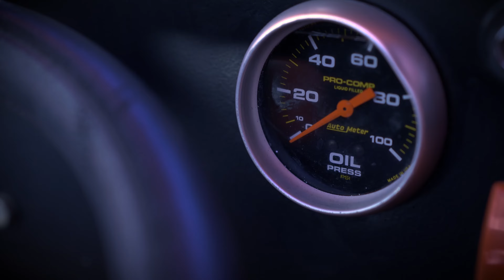22i Scott Williamson Modified Sprint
Scott Wiliamson:
It is with great pride I introduce the new 22i Modified Sprint, I’ve kept the entire rebuild under very secure wrap’s for the past three months  while we prep and ready the car for what’s going to be a very busy season. With-in 24 hours of taking delivery of the car from Glen Findlay we had it completely stripped out and away to the sandblasters to get set for its new dress, from there it went to Southland Commercial and Car Painters to get hit with the spray gun, then back to X Factor Racing HQ where the team from K&D Automotive pieced the car back together, in darkness we then rushed the car around to Eighty4 Design so Jase and Tyla could wrap the new graphics. Once again late at night we transported the car back to HQ to add final touches for the big reveal.

It goes without saying, my appreciation to my sponsors is enormous, I can honestly say without these guy’s in my corner there is no way I’d be out there doing it. Darcy, Kim & Jason from K&D Automotive have blown me away with their generosity and support, this has truly been the helping hand I needed to get into the grade. My friend Steve ‘Wilson’ and his team at Southland Commercial and Cars painters are responsible for the colour scheme on the entire teams fleet, and they’ve done an awesome job. Ron and Glen and Southland Tyre Centre have been a very valuable helping hand along the way. Ohpy and Paige from Ohpy’s Custom Engineering have done a wicked job of the new panels and dash, it looks mean! Paul Riley from Riley Mechanical is the brains and brawn behind my trailer upgrade which will be a crucial tool especially for my out of town trips. Thanks also to Chris ‘Crazy’ Kirkwood who has been a very big help with his mechanical and engineering skills.  And of course X Factor Cars, the support from Mum and Dad with time off, babysitting and the odd bill here and there has played a big part this season.

The support of my girls above all else is the highlight of this season already, Mikaela, Lucy and Kara are on board the crew this season, Lucy absolutely loves the car, having her track side this season cheering me one is the biggest reward I could ever imagine.

Thanks to all the have helped me along the way this far, I hope you like the face lift!